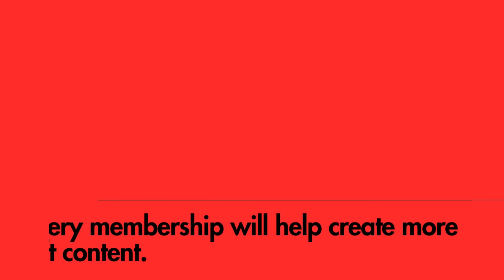Norman Finkelstein & Mouin Rabbani: Where is this Israel-Lebanon war heading?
This is a clip from the video to our full discussion with Norman Finkelstein and Mouin Rabbani.

If you can, consider giving us what you can. Thanks.